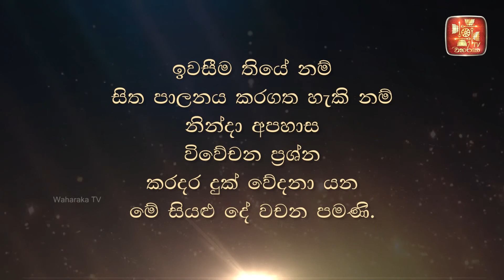ගිහියන්ට බුද්ධ පූජාව අකැපවීම සහ දේව පූජාව කැපවීම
CD 84 09_00hr_28min
වහරක TV සජීවී විකාශය  සෑම දිනකම අන්තර්ජාලය ඔස්සේ විකාශය කරනු ලබයි.